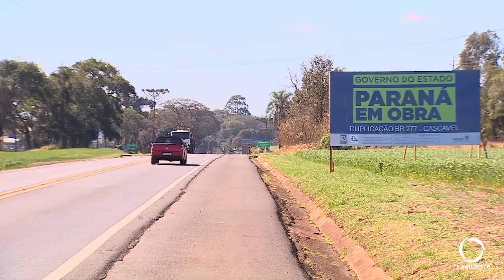Lançamento da pedra fundamental das obras de duplicação da BR-277